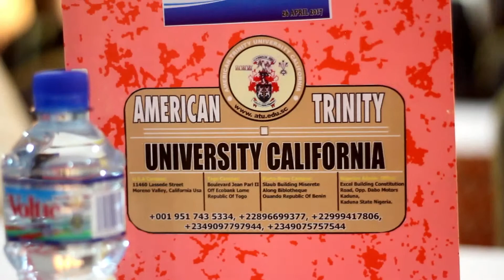American Trinity University Sumit Trailer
This is Togo